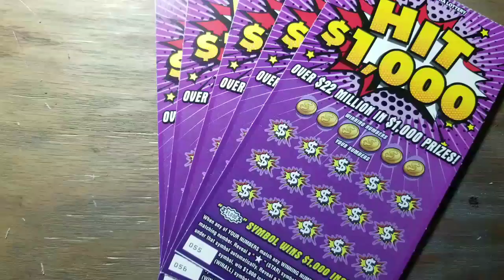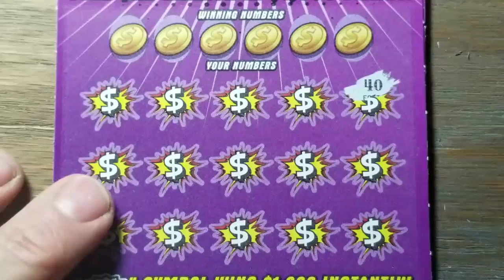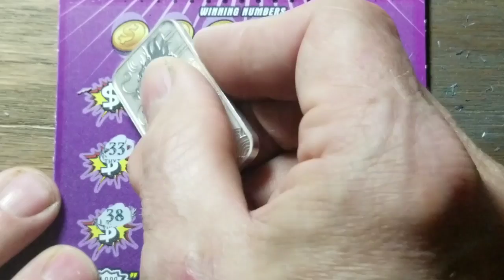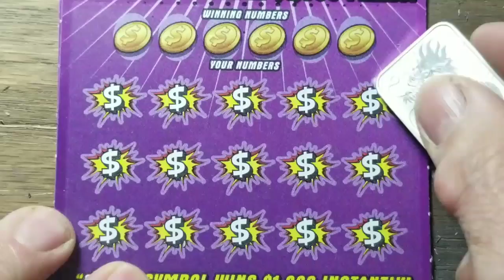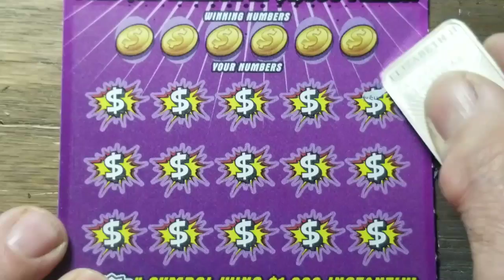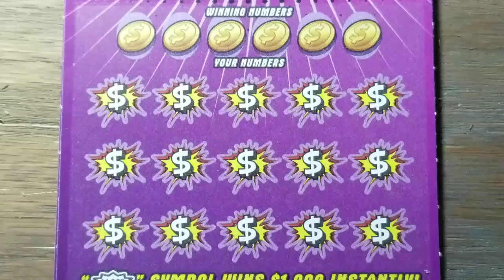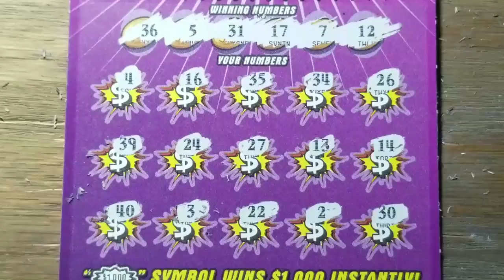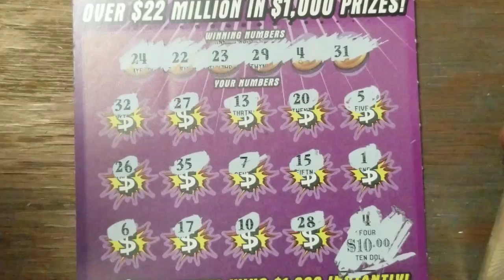Matching Dreaded 40. 7 $10 Hit $1,000. Lottery scratch tickets.